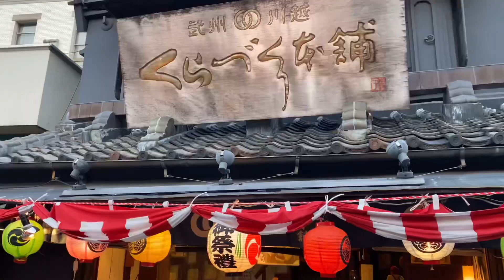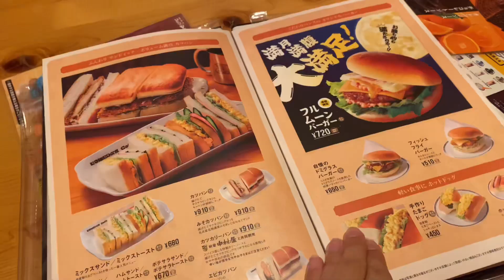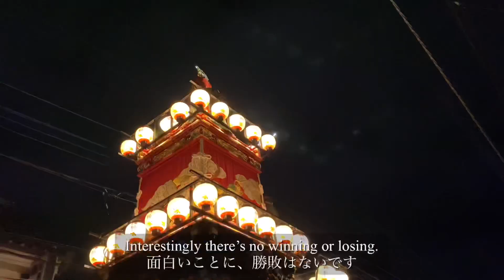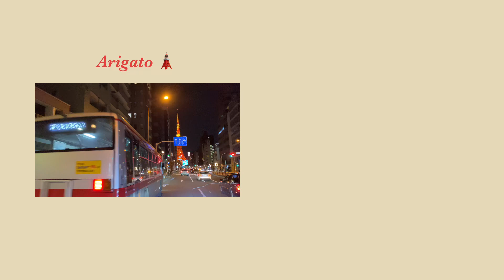Japan travel vlog - Kawagoe festival 2022/Japanese festival/100 years history/Japanese food/20代OLの休日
This vlog is about Kawagoe festival, with 100 years of history!

Even for me Japanese, this was something I've never experience in my life.
It was very traditional and I wanted everyone to feel the vibes so I took video :)

00:00 opening
00:24 lunch before festival
01:22 afternoon - kawagoe festival
04:00 snack and dinner time
06:12 food cart at kumano shrine
07:11 night - kawagoe festival
10:00 ending

🎵vllo - spring shower